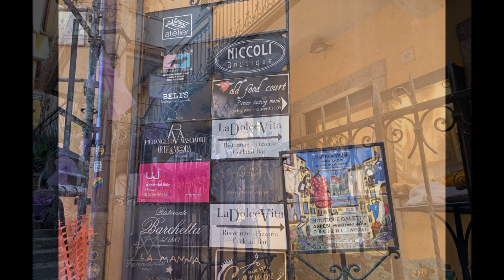Bellagio (Lago di Como) gennaio 2024